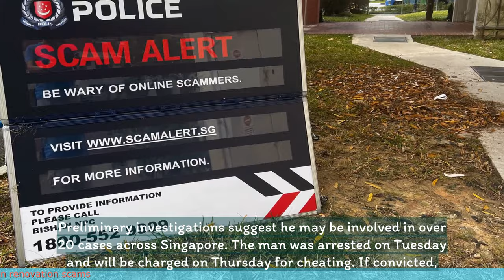Man arrested for cheating victims of over $198,000 in renovation scams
- A man has been arrested in Singapore for cheating victims out of over $198,000 in renovation scams.
- The suspect posed as a renovation contractor and convinced victims to pay upfront for renovation works that were never carried out.
- The police received multiple reports from victims who did not receive the promised services after making payment.
- Investigations revealed that the suspect had cheated at least 10 victims over a period of several months.
- The suspect has been charged with cheating, which carries a maximum sentence of 10 years' imprisonment and a fine.
 🔒 Tag Video: -  Man arrested -  Cheating -  Victims -  Renovation scams -  $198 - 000 -  Arrest -  A man has been arrested for cheating victims  -  He cheated them out of over $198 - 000  -  He used renovation scams to do this  -  🎤 Today News 10/19  -    Today 10/19  -   News 10/19  -   news 10/19  -   daily news 10/19  -   singapore 10/19  -   singapore news 10/19  -    -  🎤 Today News  -   Today  -  News  -  news  -  daily news  -  singapore  -  singapore news  -